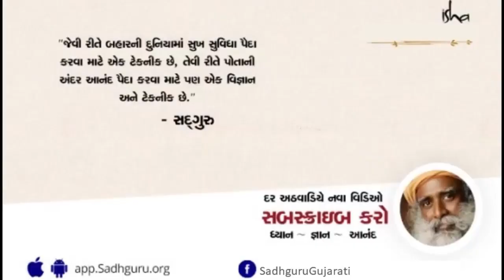દેવી કેમ પોતાની રક્ષા ન કરી શક્યા? | Sadhguru Gujarati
સદગુરુ કહે છે કે કેવી રીતે આજે સ્ત્રીની પૂજા મોટા પ્રમાણમાં અદૃશ્ય થઈ ગઈ છે, પરંતુ સાથે સાથે તેઓ એ સમજાવે છે કે ભારતમાં હજી ઘણા શક્તિશાળી રીતે પવિત્ર અને જીવંત દેવી મંદિરો છે.